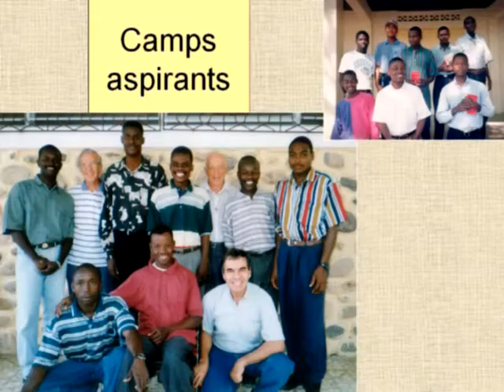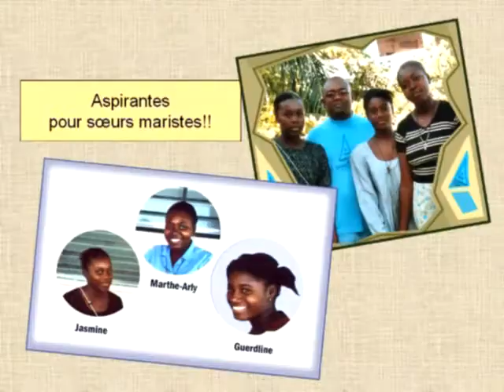Haiti 25e part II